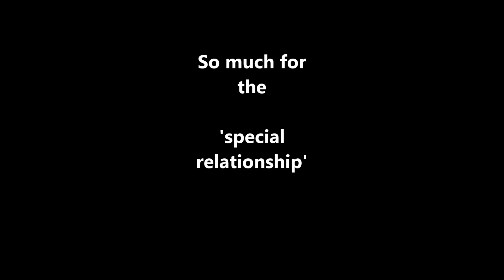2016 6 obama queue